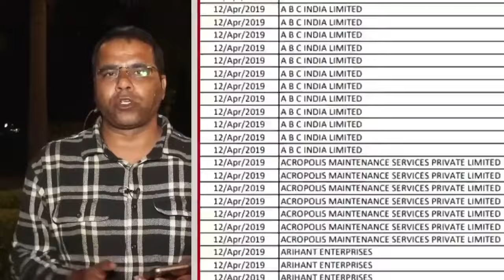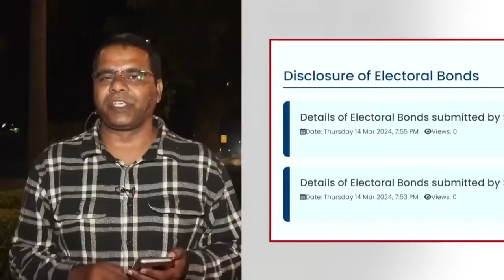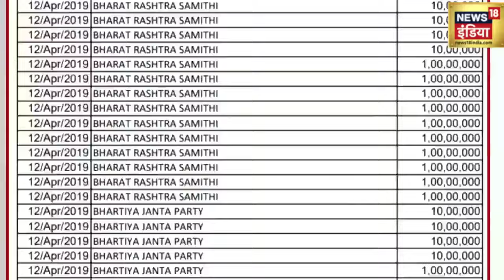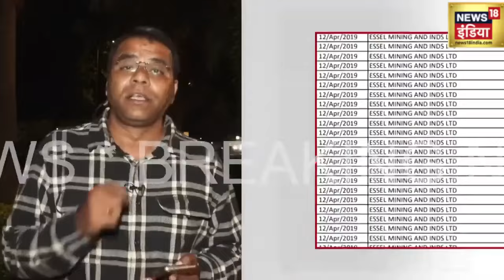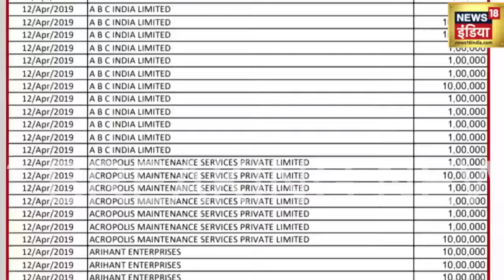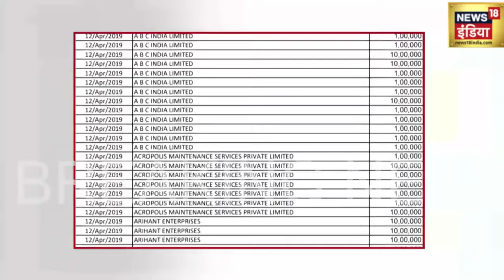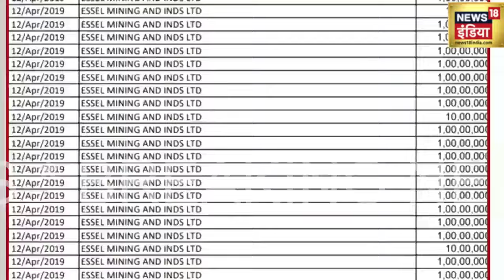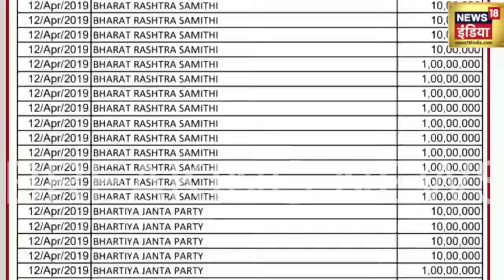Election Commission | चुनावी बांड की लिस्ट जारी ! आंकड़ा देख उड़ जायेंगे होश | Electoral Bond |News18